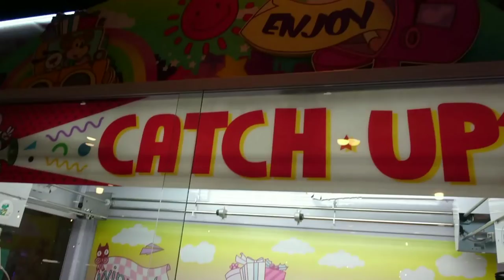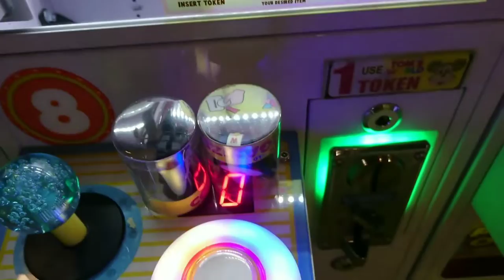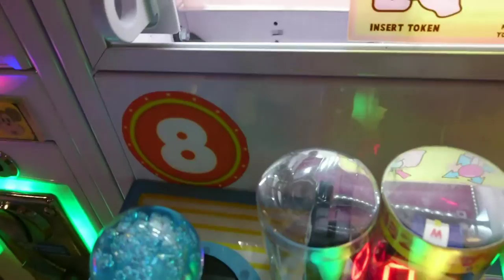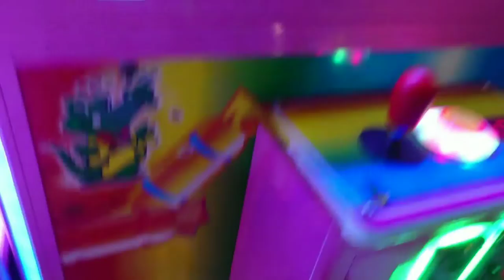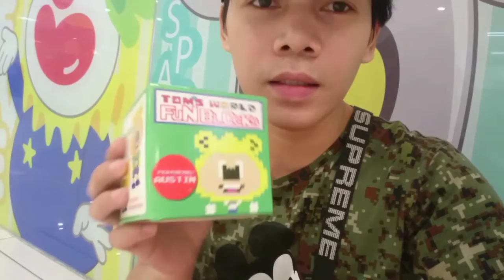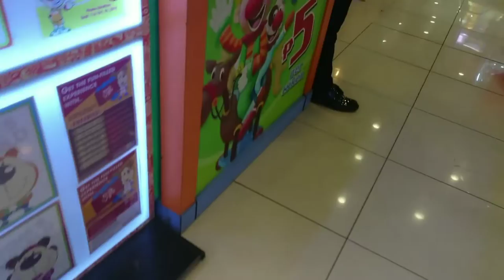Easy to win Part 1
It's so easy to win

tom's world hack philippines,
tom's world in manila,tom's world in robinsons place iligan,tom's world imus cavite,tom waits world is green,tom's world robinson imus,tom's world jackpot,
tom's world machine,tom's world megamall,
tom's world sm north edsa,tom's world of crazy,tom's world pampanga,
tom's world philippines,tom's world ph,tom's world philippines hack,tom's world prizes tom's world sm,tom's world token,tom's world game,tom's world cheat,
tom's world hacks,tom's world aurea and alexa,tom's world song,tom's world claw machine,tom's world alabang,tom's world claw,tom's world coin pusher,
tom's world claw machine hack,
tom's world cebu,tom's world claw machine hack philippines,tom's world ever gotesco commonwealth,ever tom's world,tom's world games cheat,tom's world token game,
tom's world tutuban,tom world videos,
claw machine youtube channel